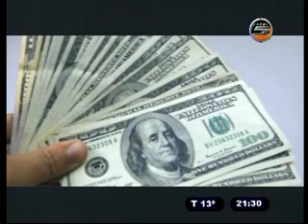VAINILLA Y LIMON 17/06/14